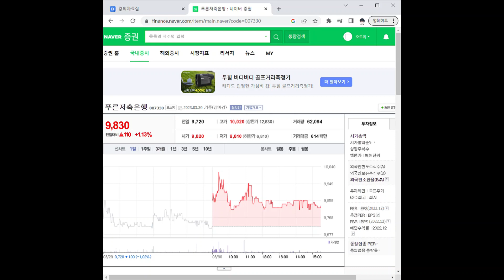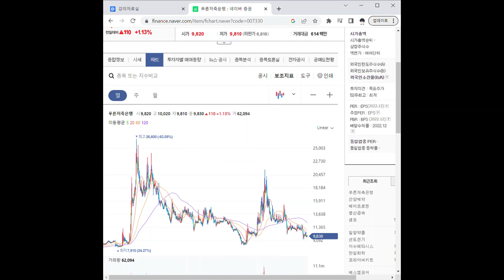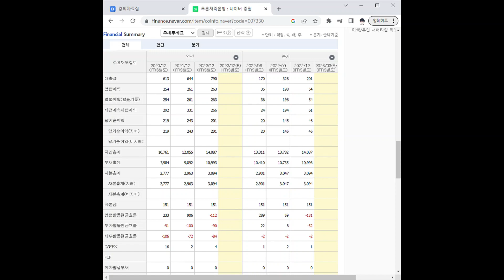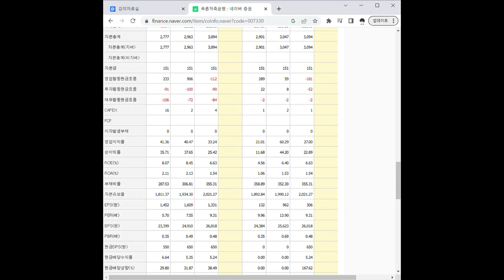007330푸른저축은행 주가 전망 및 차트 분석